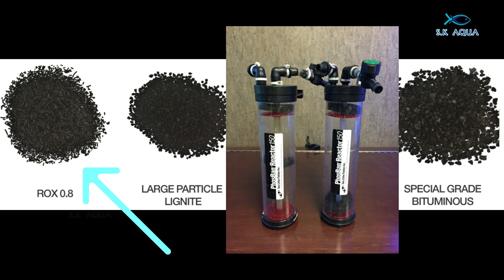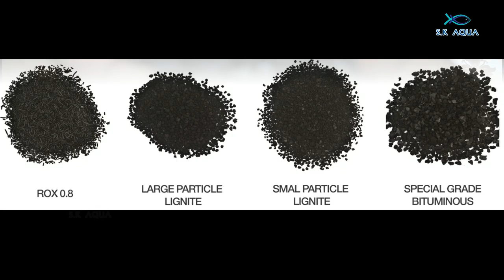How To Get Crystle Clean Water In Your Aquarium With Carbon | Tamil | SK Aqua | SK Aquatic